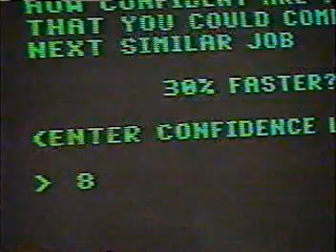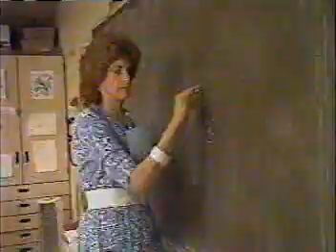philip Zimbardo candid camera introduction to Psychology.mpg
This video gives an introduction to psychology. Focus the lady with Multiple personality disorder and think if she is faking or really has multiple personalities within her. Also, focus on the candid camera example and was there a good looking teacher that you were attracted to and did you act the same or differently. Do kids reactions change over time or not?